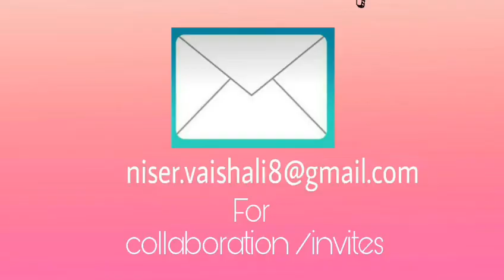Tandoori Chai | Indian Street Food | Tandoori Chai in Mumbai | Extremely Hot Pot Tea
It's me Vaishali niser
Food ,fashion and lifestyle blogger and Influencer from Mumbai.